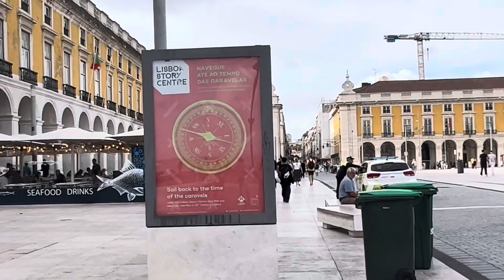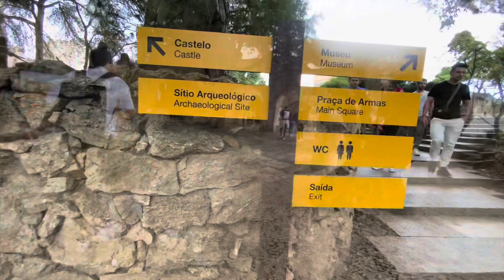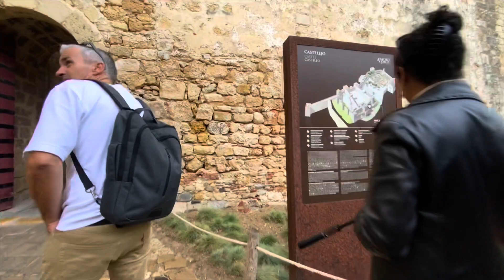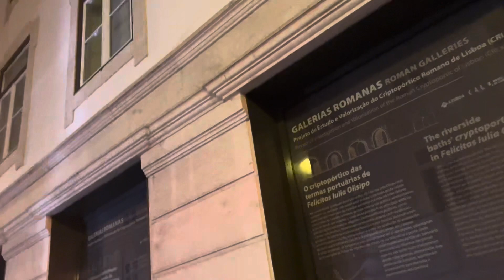Lisbon Baixa day trip. Portugal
Tourist spots  in Lisbon